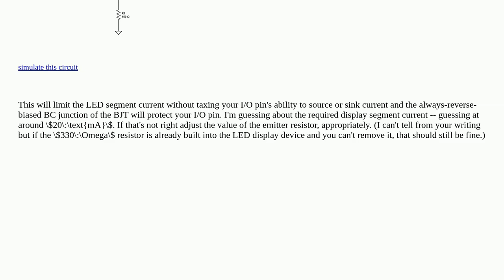7 segment display dimmed when off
7 segment display dimmed when off

A special thanks goes out to the community

  7segmentdisplay microcontroller esp8266